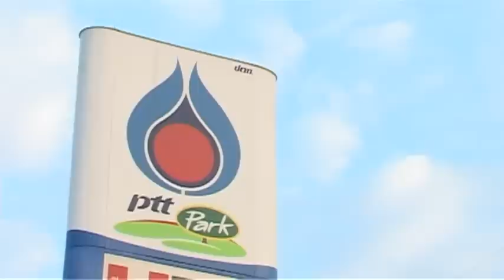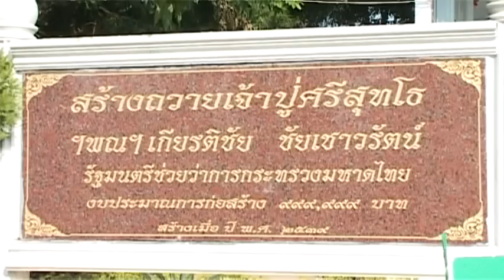วัดศิริสุทโธ (วัดคำชะโนด)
13 พฤศจิกายน 2553 ทำบุญที่คำชะโนด วัดศิริสุทโธ ถวายพระไตรปิฎก